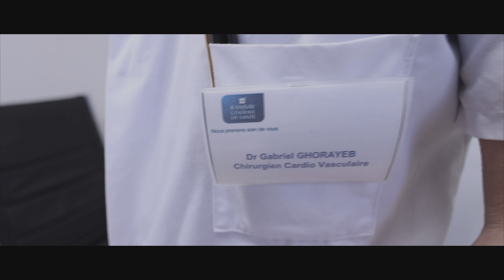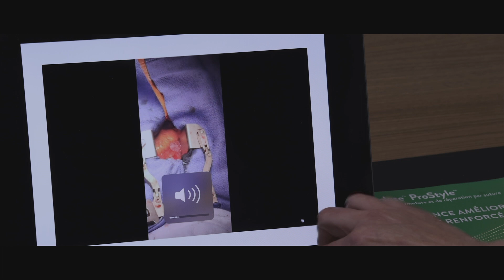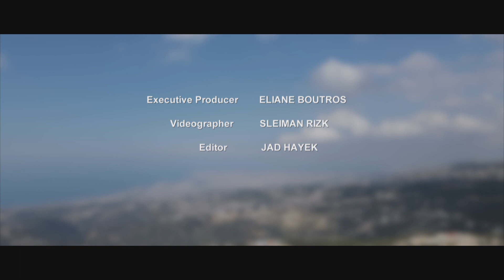القلب… مفتاح النجاح / The Lebanese Heart Surgeon Who Revolutionized Heart Surgery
يروي الدكتور غابريال غريّب قصة نجاحه ومسيرته المهنية، حيث أنّ العديد من عمليات القلب التي تتطلب دقةً في العمل قد تكلّل بالنجاح بعد أن تفوّق بابتكار طريقة غير مألوفة ارتكزت على قيامه بجراحة للقلب دون اللجوء إلى توقيفه، فأحرز على إثر ذلك العديد من الجوائز. نرى في هذا التقرير المختصر نبذة عن يومياته في مكان عمله في فرنسا، ونراه يستذكر الأيام الجميلة التي أمضاها في وطنه الأمّ وفي شوارع بيروت وطبيعتها الخلّابة، هو الذي يأسره الحنين بالاستماع إلى أغنيات فيروز، فنجده يقاومها لينتهي بالقول إنّ لبنان مصدر سعادته وعذابه في آنٍ معاً.

Dr. Gabriel Ghorayeb is a Lebanese heart surgeon who is one of the best doctors in France. He is known for his innovative techniques, which have revolutionized heart surgery. In this video, Dr. Ghorayeb talks about his story, his career, and his passion for medicine.